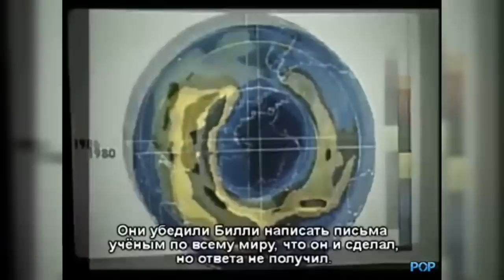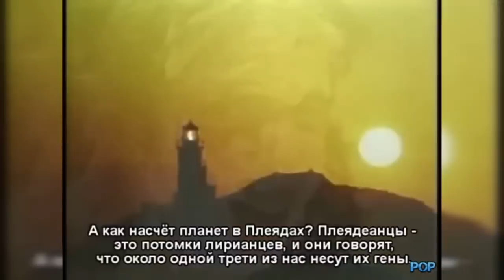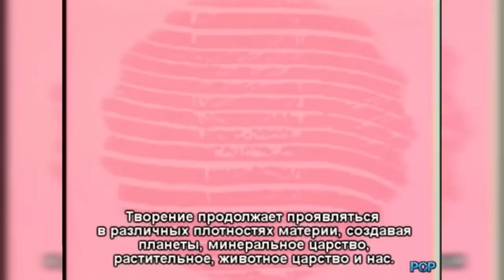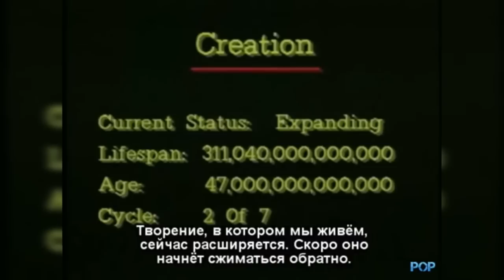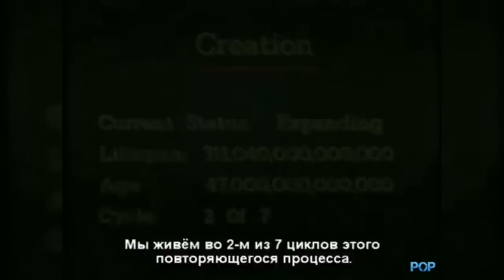Билли Майер - Контакты с Плеядами.